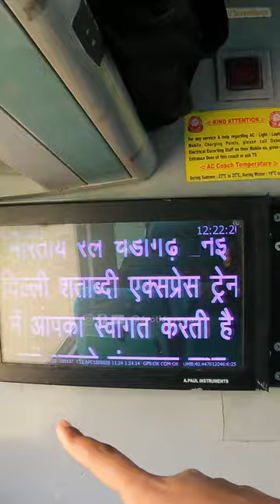VLOG 23 | Chandigarh Delhi Shatabdi Express Me Safar😍